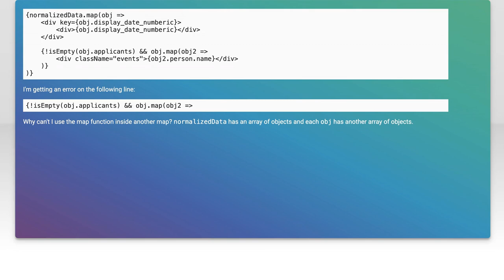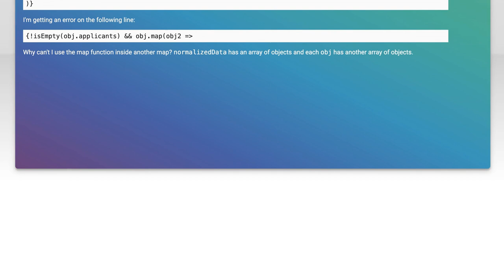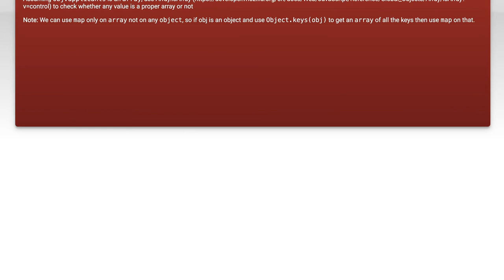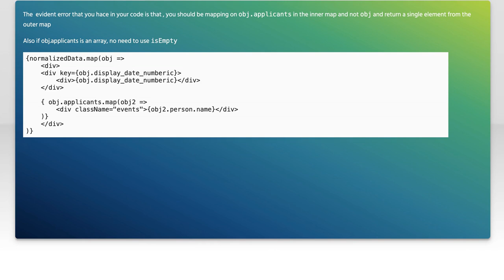How to Use Nested Maps in JSX: A Guide for React Developers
In this video, we’ll explore the powerful concept of nested maps in JSX, a crucial technique for React developers looking to efficiently render complex data structures. Whether you're dealing with arrays of objects or multi-dimensional data, understanding how to effectively utilize nested maps can significantly enhance your component rendering and improve performance. Join us as we break down the process step-by-step, providing practical examples and tips to elevate your React skills.

Today's Topic: How to Use Nested Maps in JSX: A Guide for React Developers

Related to: nestedmaps, jsx, react, reactdevelopers, howtousenestedmaps, reacttutorial, jsxtutorial, reactcomponents, webdevelopment, front-enddevelopment,